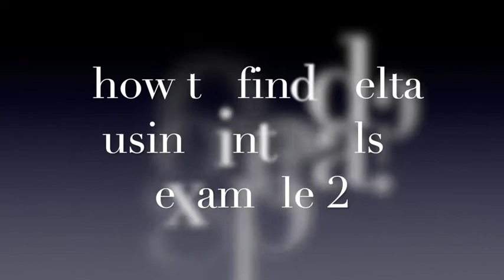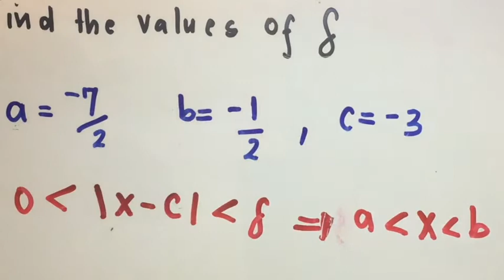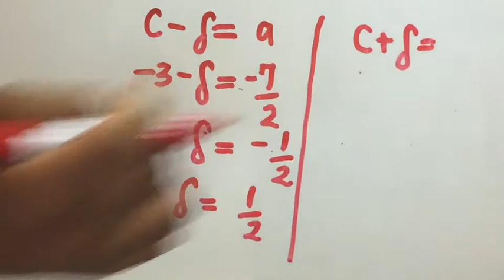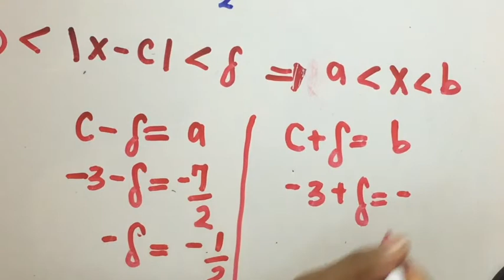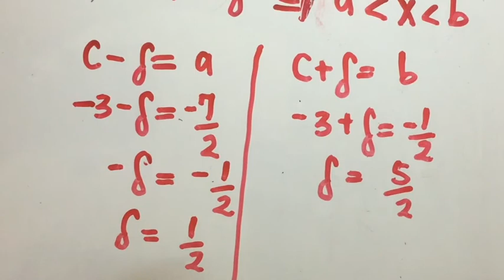limit lesson 27-----how to find delta using intervals? example 2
this video explains using somali language how to find delta algebraically gives simple and related example.